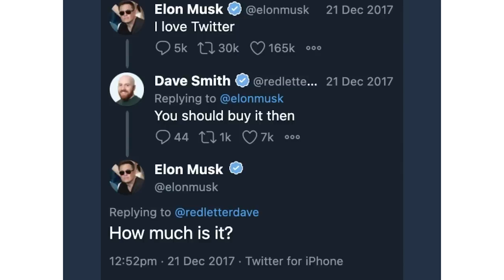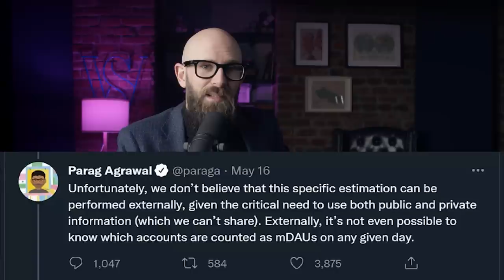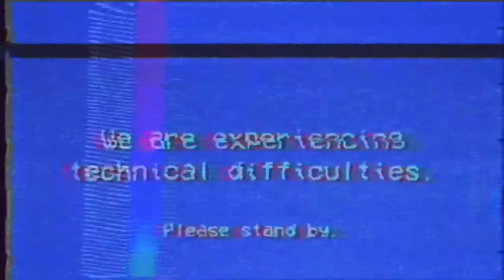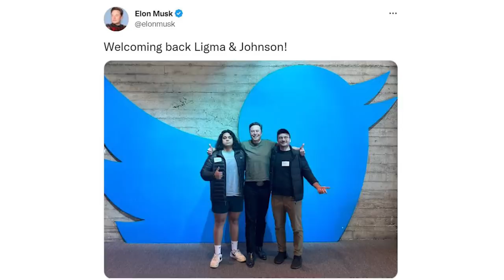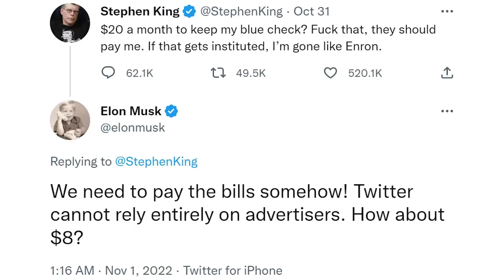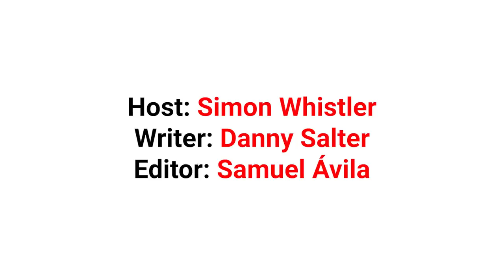What the F*k is Going on at Twitter?